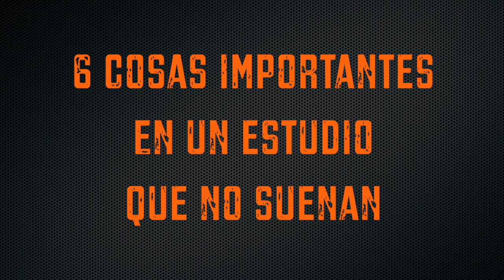6 COSAS IMPORTANTES QUE NI SIQUIERA SUENAN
En este video hago una lista de 6 elementos de mi estudio que son imprescindibles en mi día a día, pero que ni suenan, ni influyen de ningun modo en la señal de audio.